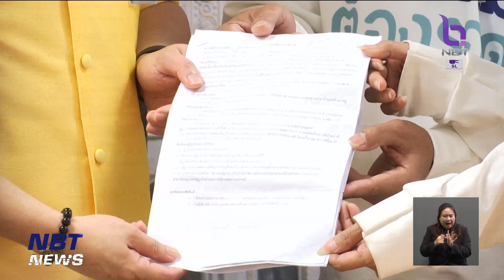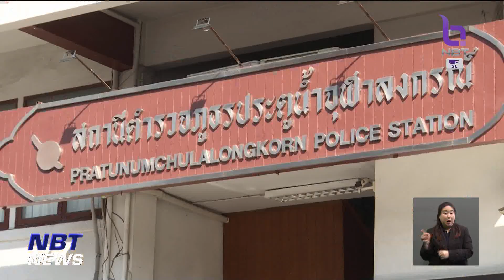พีอาร์สาว ร้อง ถูก ตร. ขู่รีดเงินกว่า 3 แสน - ล่วงละเมิดทางเพศ ข่าวค่ำ วันที่ 12 ธันวาคม 2566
มีสาวพนักงานต้อนรับร้านอาหาร ไปร้องศูนย์รับเรื่องราวร้องทุกข์ทำเนียบรัฐบาล ถูกตำรวจในพื้นที่จังหวัดปทุมธานี ข่มขู่เรียกรับเงินกว่า 3 แสนบาท และล่วงละเมิดทางเพศ เพื่อแลกเปลี่ยนไม่ให้โดนจับข้อหาครอบครองยาเสพติด